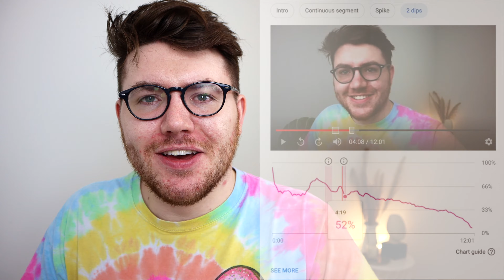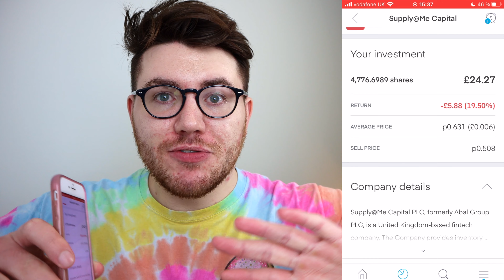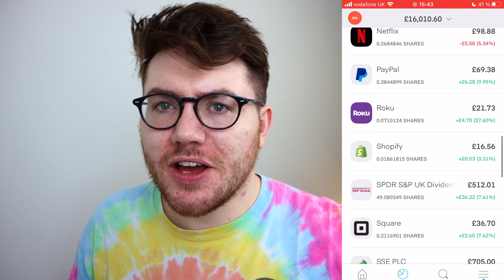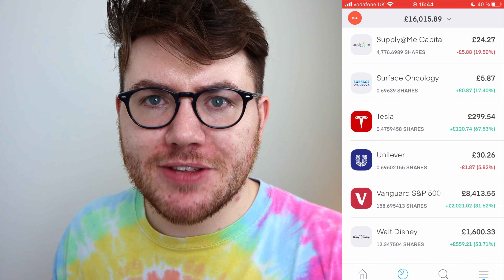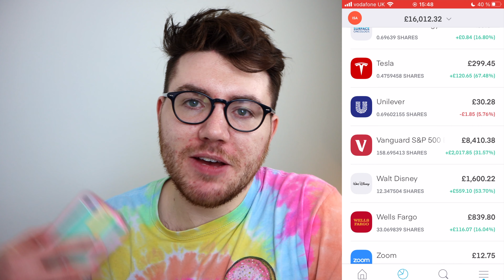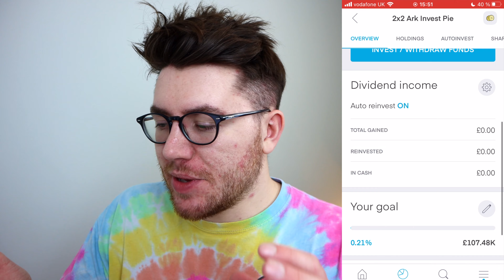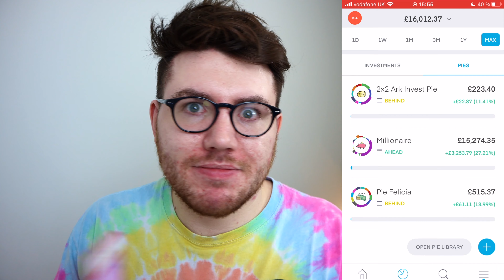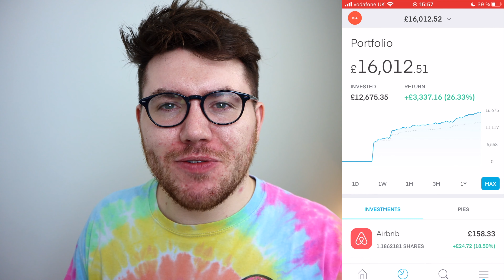Trading 212 Portfolio Update (I Bought a Penny Stock on Trading212)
Today's video is a Trading 212 Portfolio Update & how I Bought a Penny Stock on Trading212. I did something and may have bought a cheeky penny stock! Have a little watch to find out which - don't forget to get your free shares so you can start your Trading 212 Portfolio!

FREE STUFF: Trading 212, Free Trade, Stake & CoinBase (Both get a free share)

(The free stock will be offered to new users if they fund their account with $50 within 24 hours after opening an account with STAKE)

Pie Links!!!

(Some of these are affiliate links - if you use these I will receive a small commission which helps me provide this free content :) so thank you thank you thank you if you do decide to use it!)

Although I have a degree in Accounting & Finance and am a trainee Accountant - I am not a financial advisor. Please seek professional advice to get the best information for your current unique situation. You (and only you) are responsible for the financial decisions that you make.

I can confirm that no specific advice has been given, just guidance, I am not qualified to give advice but have researched everything I have said to help you as a viewer.